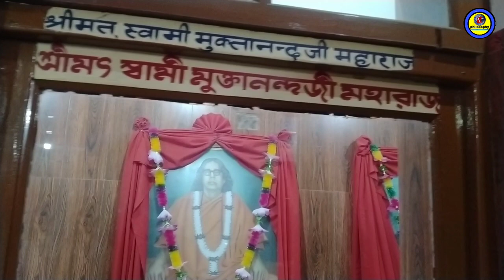গঙ্গাসাগরের সমস্ত জায়গাগুলি দেখে নিন।কিভাবে যাবেন।gangasagar youtube avijit earth philosophy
Gangasagar

The Gangesagar is a holy land for Hindus. According to the legend, King Sagar was destroyed by the curse of Kapilmuni, who had 60,000 sons. By bringing Bhagirath to death, the sins of those 60,000 sons are absolved.
Since then, the Gangesagar has been a pilgrimage site for Hindus. Every year on the day of Makar Sankranti millions of Hindus throng the Gangesagar and revel in the fullness.
Kapilmuni temple in Gangesagar is the best temple of Hindu work. Everyone says that everything is right, the Gangesagar once and for all

If you want to come to Gangesagar, you have to take the train from Sealdar to Sealdar in West Bengal to Namkhana or Kakdwip.

If you want to come here, you can come there as well, there will be a google map in our description box